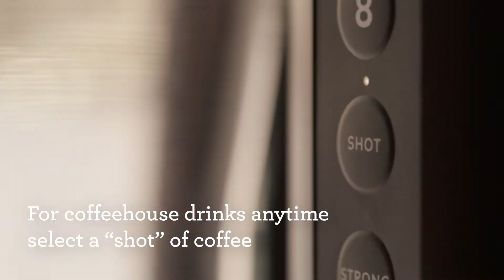Keurig K-Café Essentials brew a shot for specialty beverages